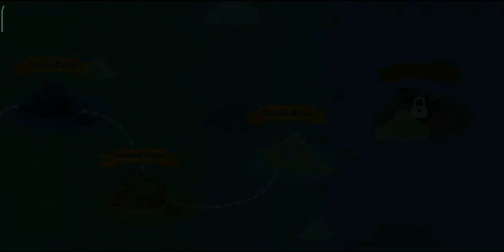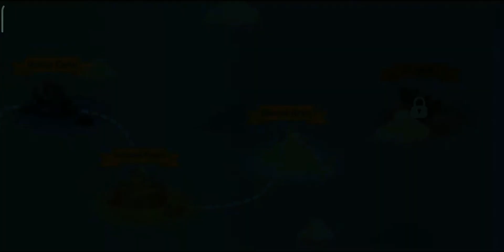A Fox Fish! /Fisher Cat #37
How can a Fox be a fish?

GAME INFO

Name : The FisherCat
Developer : Macaron
Publisher : LoadComplete
Platforms : Android
Release Date : January 2018